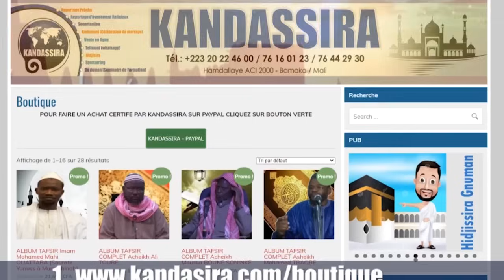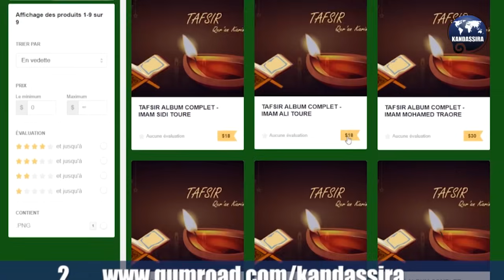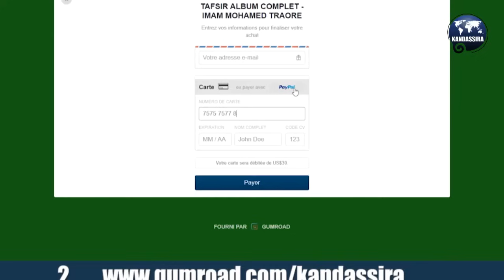025_AL FOURQAAN_007_019 | ESPACE TAFSIR | IMAM ABDOULAHI KOITA